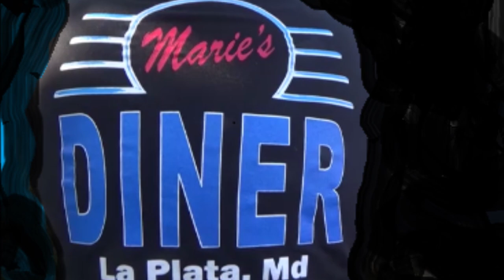1956 Ford F 100 Pickup Truck Video Spotted at Marie's Diner Cruise Night Dreamgoatinc Classic and Mu